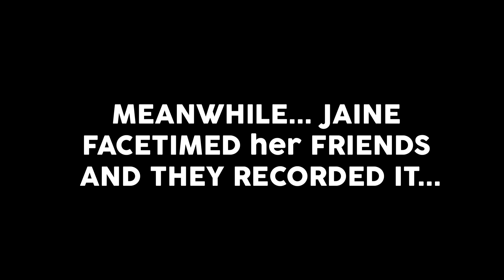GETTiNG JAINE'S WiSDOM TEETH REMOVED!!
Jaine got her wisdom teeth removed!!! She was SUPER EMOTIONAL and couldn’t stop telling us how much she loved us! Her siblings were laughing so hard! Haha .. Poor Girl. She didn't remember any of this!! So CRAZY!!

MOM- Tiffany
DAD- Benji
OUR KIDS: